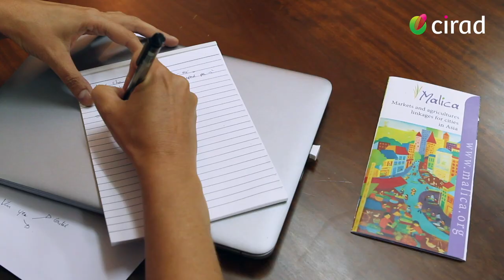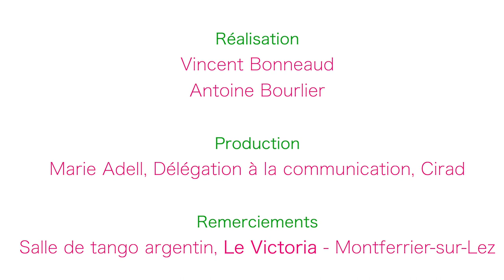Delphine Marie-Vivien, chercheuse en droit et directrice-adjointe de l'unité de recherche Innovation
Delphine Marie-Vivien nous emmène au cœur de son métier, de ses missions et de son engagement... Cette chercheuse en droit, spécialiste des indications géographiques et directrice-adjointe de l'unité mixte de recherche Innovation est aussi passionnée de tango argentin.

Cette vidéo s'inscrit dans la série "Un talent, un métier" qui met en lumière les métiers originaux du Cirad.